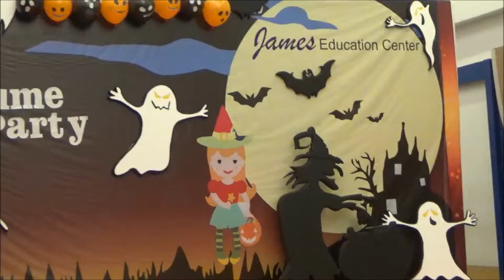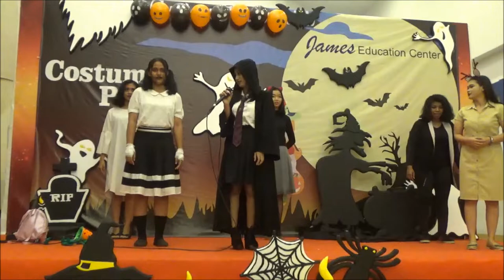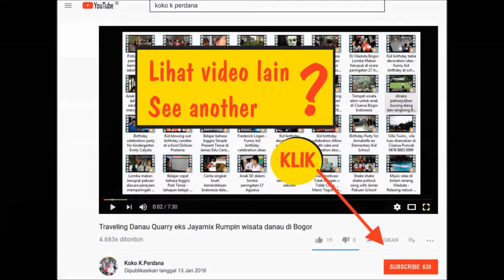Hallowen party by Kindergarten at Lippo Plaza Bogor